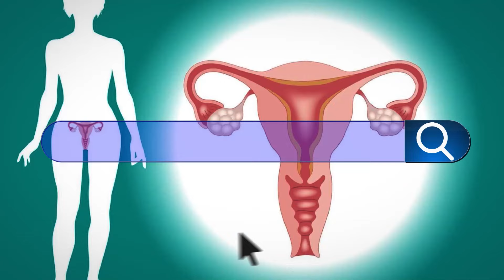Endometriozis İlaçla Tedavi Edilebilir Mi? - Prof. Dr. Taner Usta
Herkese merhaba! ✋🏻 ''Endometriozis İlaçla Tedavi Edilebilir Mi?'' konusuyla ilgili bilinmesi gerekenleri sizin için açıkladım.

Keyifli izlemeler diliyoruz.

Konuyla ilgili detaylı bilgi için web sitemi ve Instagram hesabımı ziyaret edebilirsiniz.

Prof. Dr. Taner Usta
Acıbadem Altunizade Hastanesi Kadın Hastalıkları ve Doğum Uzmanı